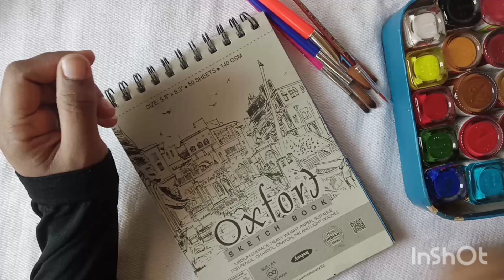stone art...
hello frnd...
       this is my first stone art video... Iam really exited to share this with you...  if you like this kind of videos pls comment it...